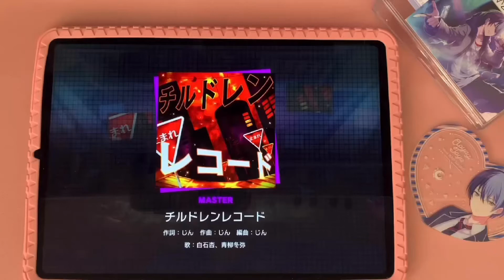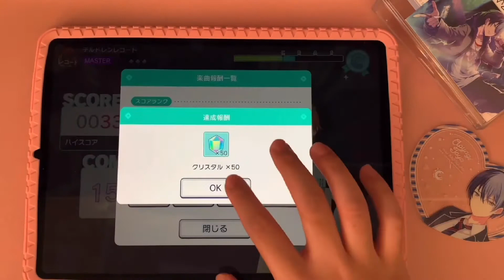【Project Sekai】Children Record (MASTER LV. 32) || Full Combo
AAAAAAAAAAA MY FIRST LV 32 FC!

|| Player: Rybin
|| Speed: 10.7